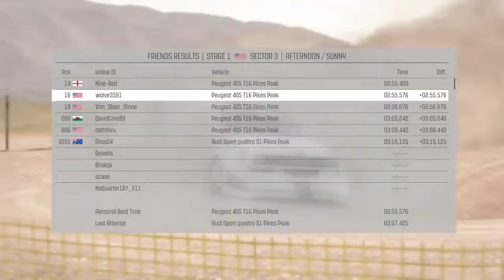Dirt Rally on board wolve3591 Pikes Peak S3 Audi Quattro